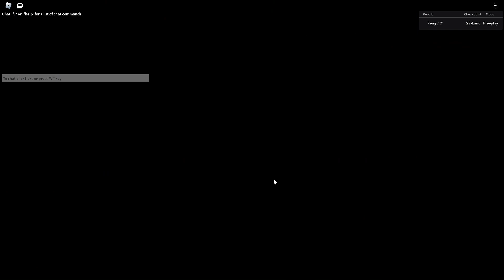Super Check Point Land Path Fiona WR 7:31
You don't want to know how angry this made me.